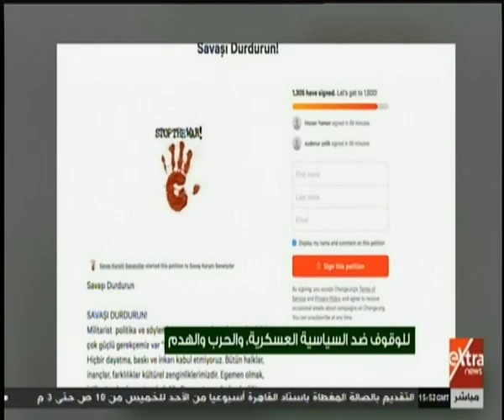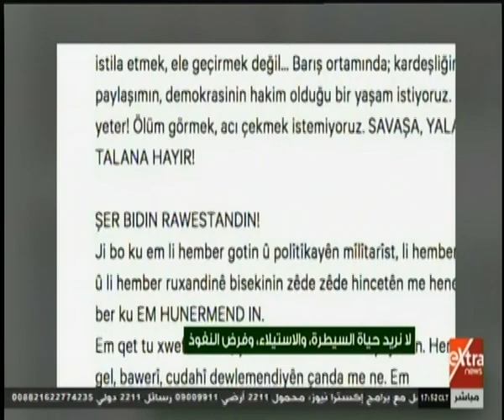الآن | المعارضة التركية تفضح أردوغان بشأن العدوان على سوريا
الآن | المعارضة التركية تفضح أردوغان بشأن العدوان على سوريا   |  16 أكتوبر 2019